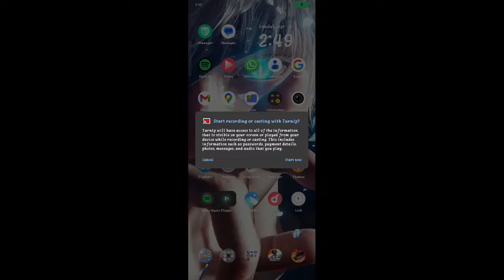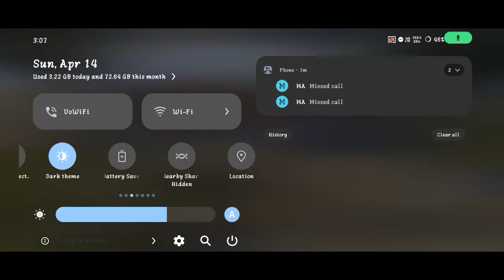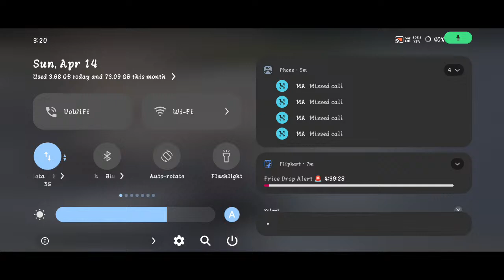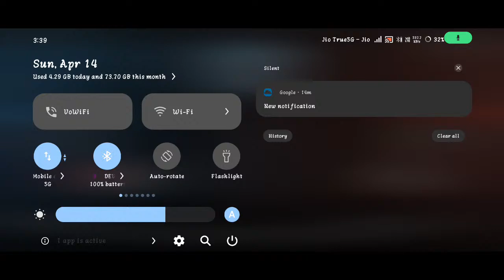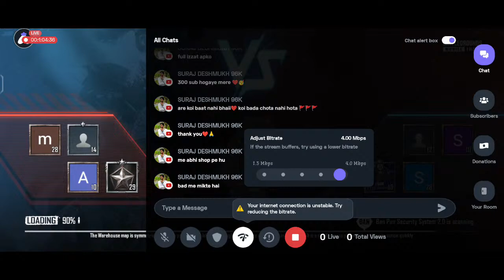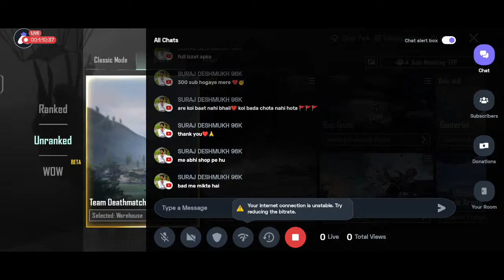DEVIL X KILLER IS LIVE || Bgmi || RANK PUSHING bgmi # Jonathan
DEVIL X KILLER IS LIVE || bgmi || RANK PUSHING|| CASTAM || free fire castam giveaway || live stream playing with subscriber
rank pushing and castam 1vs1

freefirehighlights

aimbot freefire

They think I'm an

x1freefire

freefire

freefirehighlights

spas12

lphonefreefire # androidfreefire #

emulador freefire

детство, детство, рауф фаик, rauf faik из за тебя, байт, xxxtentacion live, concert, rolling loud, 88rising, tour, denzel c. save me (audio), eminem rip donald trump, eminem diss donald Description